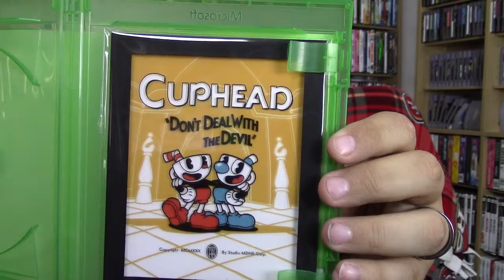Pickups #7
Recent video game pickups.